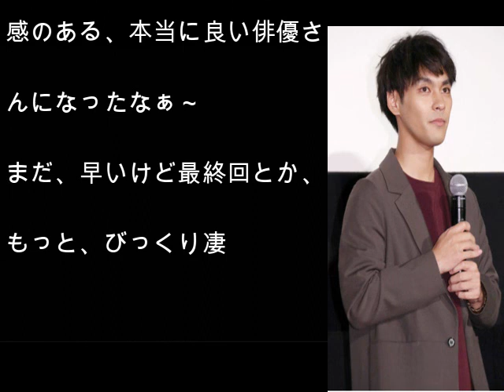「今日から俺は！！」柳楽優弥登場。「子役あがりは…」なんて言われるけど…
柳楽さんは、放送開始早々に賀来賢人さん演じる三橋貴志が立ち読みをする本屋の書店員役で登場した。柳楽さんは、主演ドラマ「アオイホノオ」で演じた焔（ほのお）モユルをほうふつとさせる姿で、SNSでは「ホノオくんがまんま出てるしぃーっ！」「開幕突然のホノオくん登場に心臓止まった」「まさかアオイホノオの焔モユルだとは思わなくてまだニタニタがおさまらない」「きゃー！！　柳楽くん！　まさかあの役とは」と反応する視聴者が続出。